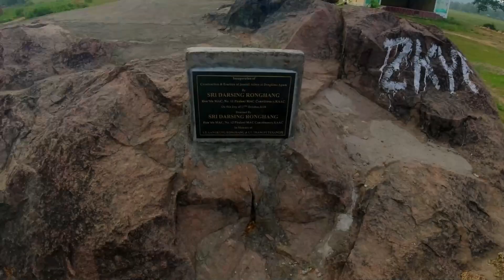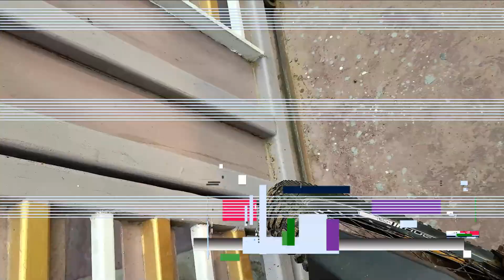34 KM cycle Ride With My New MTB Lots Of Fun...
Hii guys today m gona my 1ST long Ride with My New MTB.. if u like the video please coment below and hit the LIKE, SHARE & SUBSCRIBE and press the bell icon for more upcoming intresting video...